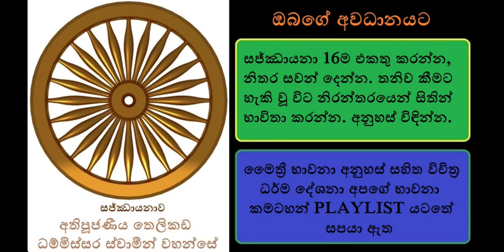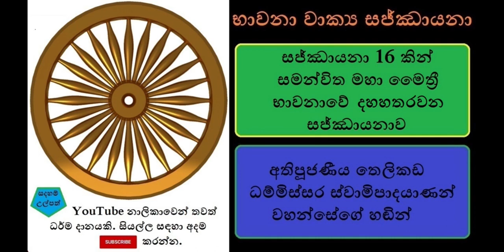Maha Mithree 14/16 - සජ්ඣායනා 16 කින් සමන්විත මහා මෛත්‍රී භාවනාවේ දහහතරවන සජ්ඣායනාව